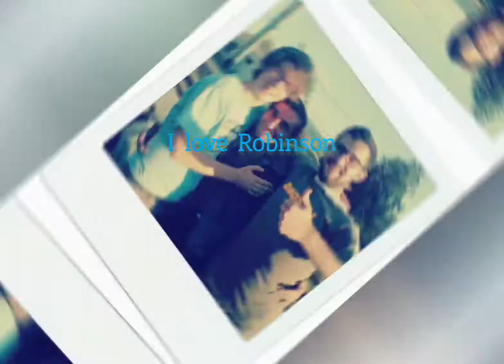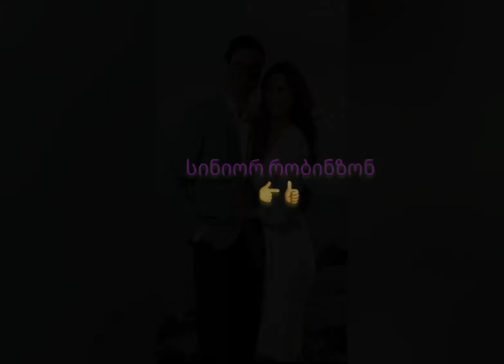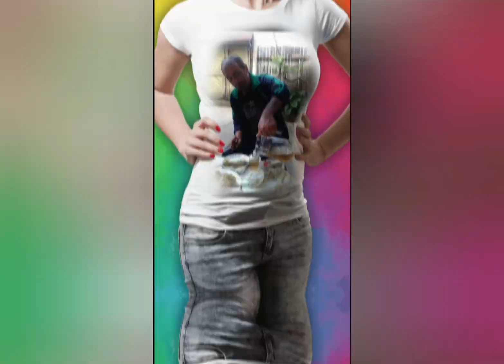სინიორ რობინზონ გილოცავ დაბადების დღეს გისურვებ უღრუბლო ცას , 60 წლის იუბილეს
1961წელი 9 მარტი